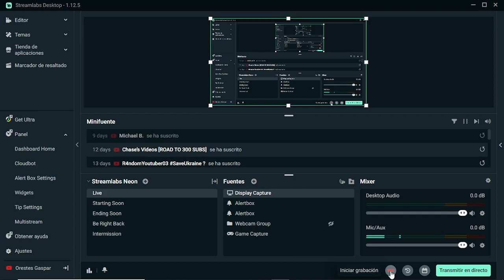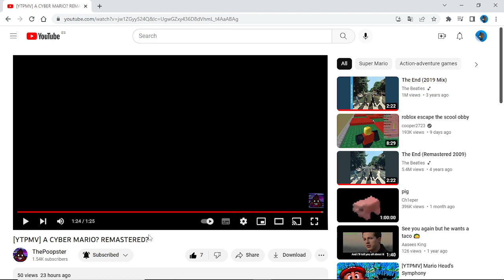YTP Reaction: (YTPMV) A CYBER MARIO? REMASTERED???